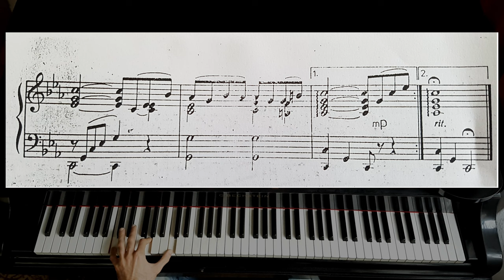Speak Softly Love "The Godfather" - Piano Tutorial Best Version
Speak Softly Love from "The Godfather". - A short Piano Tutorial for the best transcription of this classic. One of my favorite movie pieces. :) Hope it`s helpfull and enjoy!